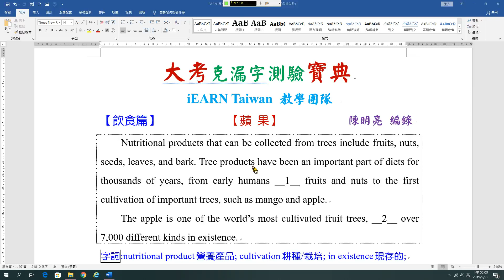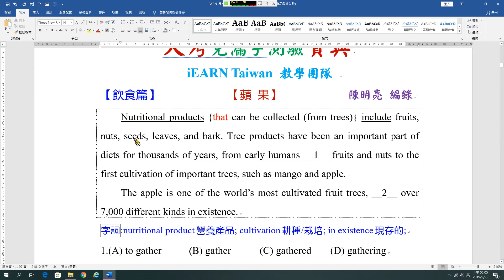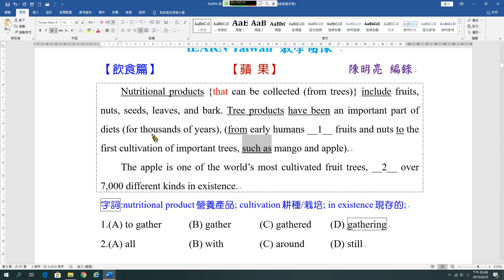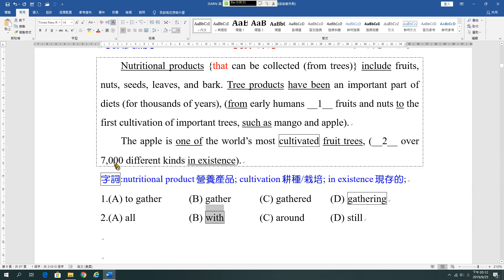克漏字B08A 蘋果